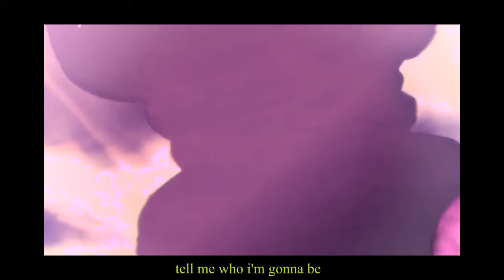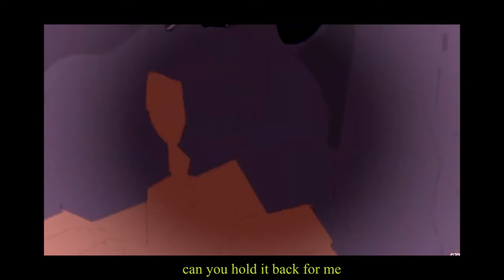𝐆𝐇𝐎𝐒𝐓𝐊𝐈𝐃 - Tough Boy [Prod. Hulek]